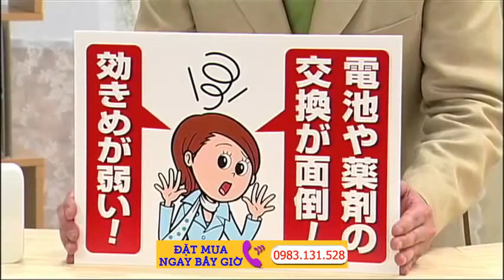Máy Đuổi Muỗi Xông Tinh Dầu Nhật Bản Hướng dẫn sử dụng máy đuổi muỗi xông tinh dầu Nhật Bản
Máy đuổi muỗi xông tinh dầu Nhật Bản sản xuất dựa trên công nghệ tiên tiến, đạt tiêu chuẩn CE .Với thiết kế máy hiện đại...Máy Đuổi Muỗi Xông Tinh Dầu Nhật Bản Hướng dẫn sử dụng máy đuổi muỗi xông tinh dầu Nhật Bản

Các tìm kiếm liên quan đến máy đuổi muỗi nhật bản